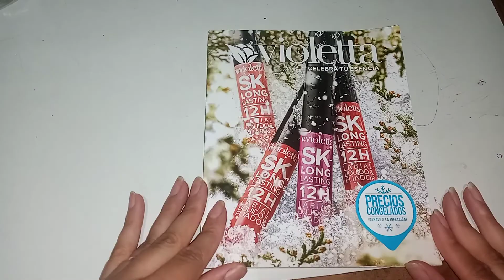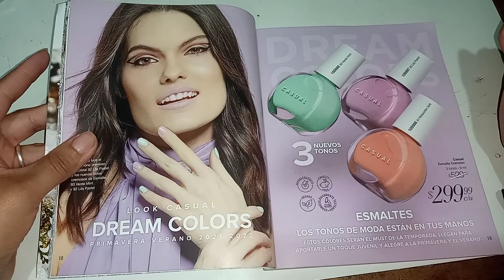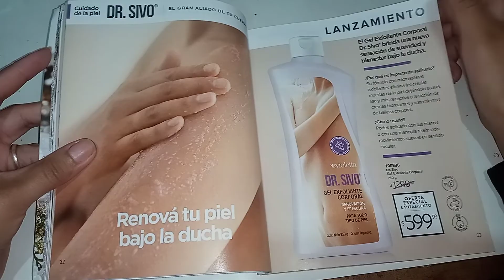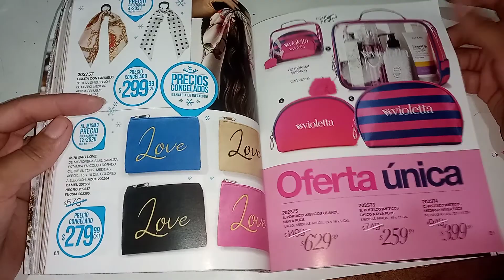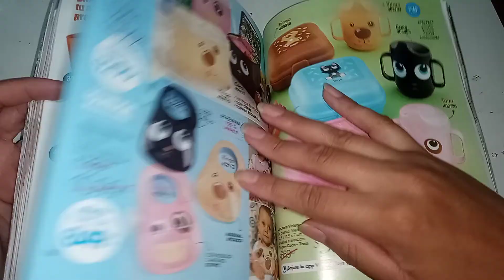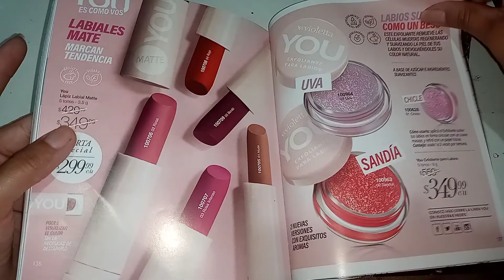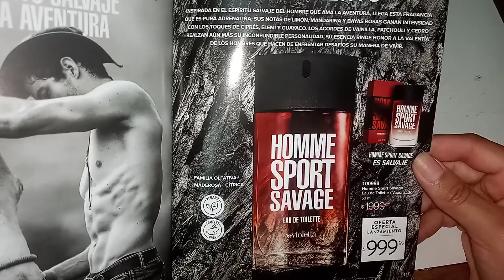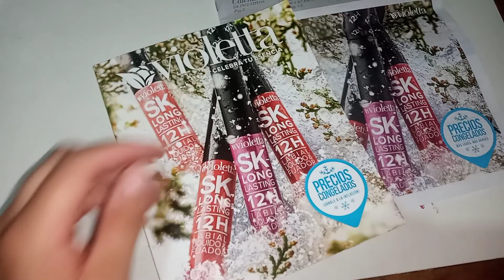PASANDO REVISTA VIOLETTA CAMPAÑA#16 2021+ BUENAS NOTICIAS 🛍💄📱